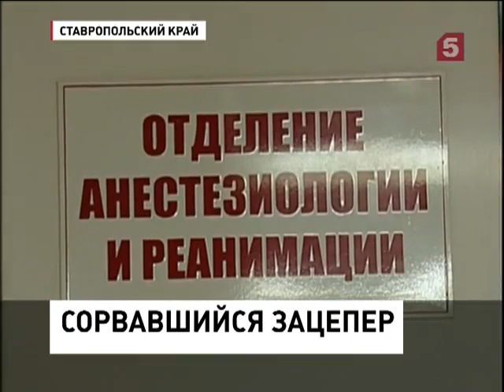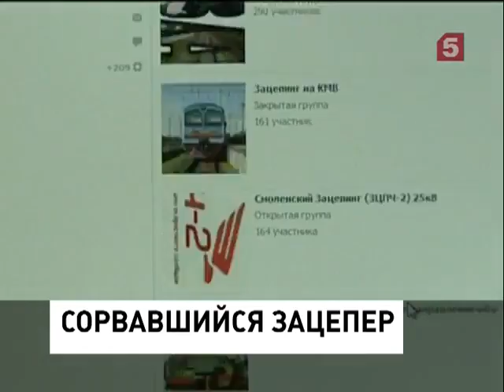В Пятигорске врачи борются за жизнь зацепера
"5 канал"; честно спиздил с сайта Ньюстюб.